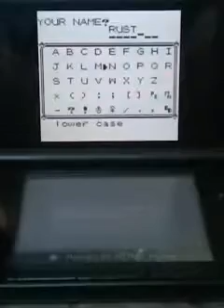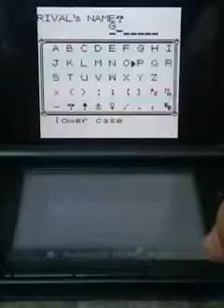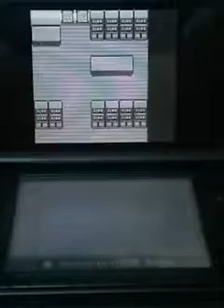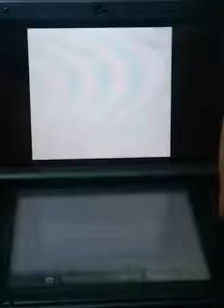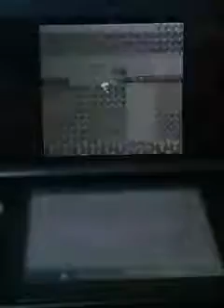Pokemon red soul link part 1 with thegamernite 100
IN A FEW EPISODES THE QUALITY WILL BE 720p